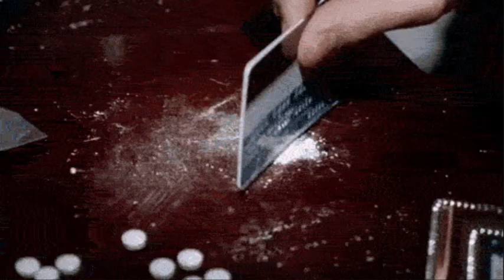Trágica Samba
De Renato Zero (Arreglo y letra español VTerenti)